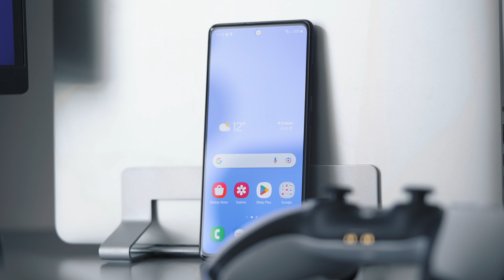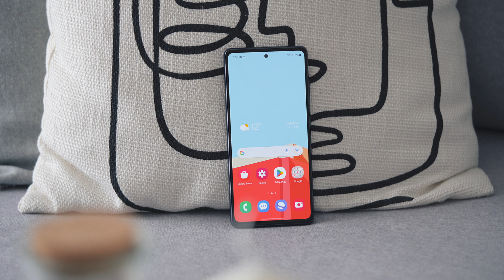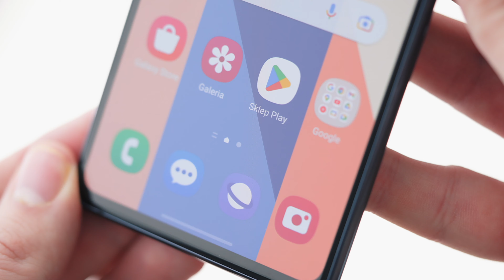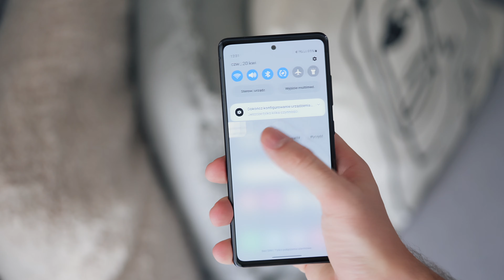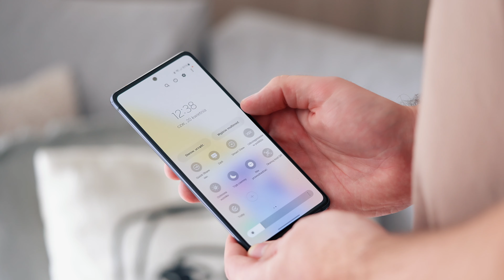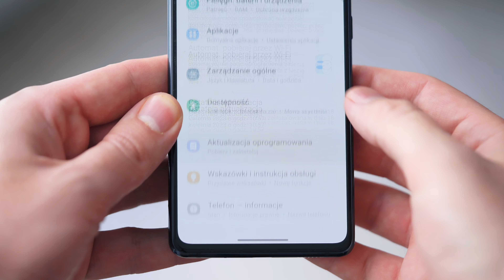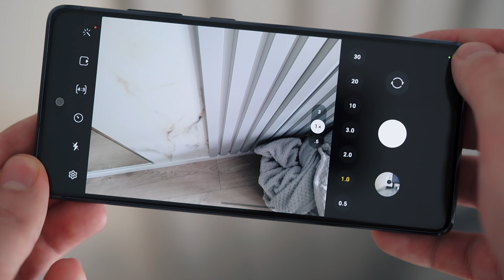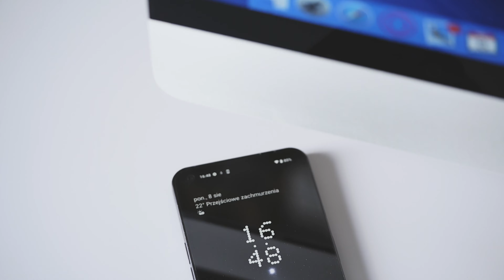Samsung Galaxy S20 FE w 2023: najgorszy telefon jaki przydarzył się Samsungowi …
Akcesoria do Samsung Galaxy S20 FE znajdziecie tutaj 👇🏼